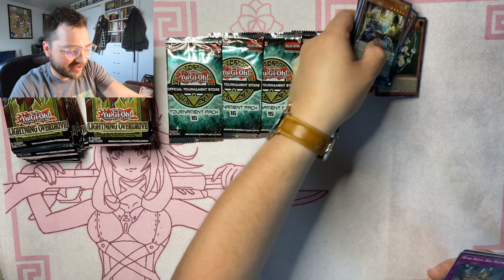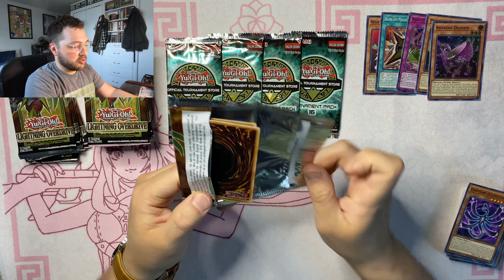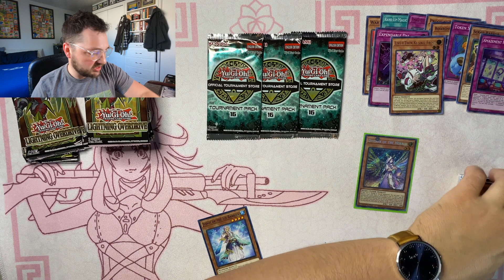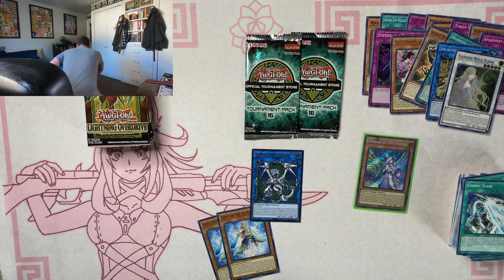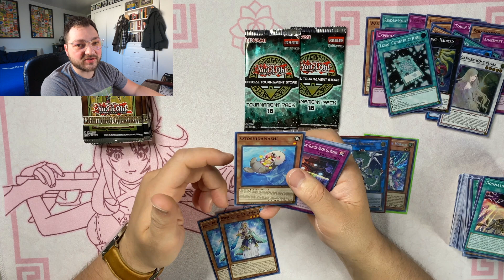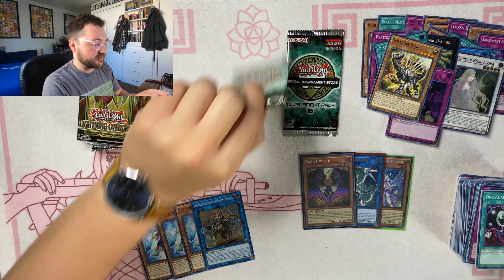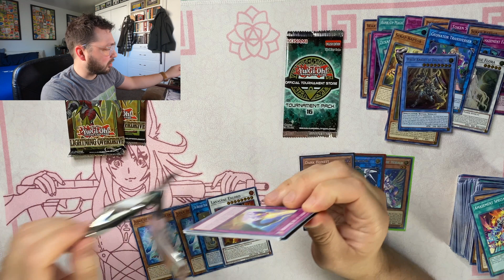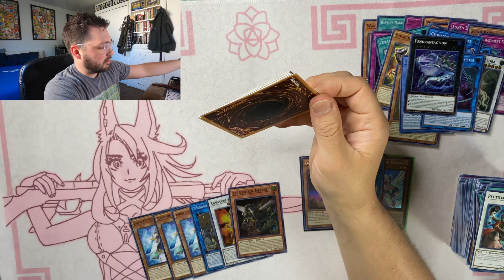Lightning Overdrive Box Opening!!! YOU WON'T BELIEVE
Hey guys! The owner of Game Den Provo gave me some product to open for you all! And let me tell you, it was a GREAT opening. You're gonna love this. I hope.

Thanks to YuGiTubes like Ruggles, yacine656, Team APS, RANK10YGO, and many more, I felt like it was time for me to get back into the game of Yu-Gi-Oh. These are the first videos I've made in around 10 years, so bear with me here.
I wanted to have as much fun as I could, so I’ve decided that I’m going to bring you all along my journey of trying to make different decks as competitive as they can possibly get. I’m not talking about dueling online or anything like that, but getting the cards and taking these to tournaments. Wish me luck! And if you ever have any ideas for me on how to make a deck better, don’t hesitate to comment it down below.